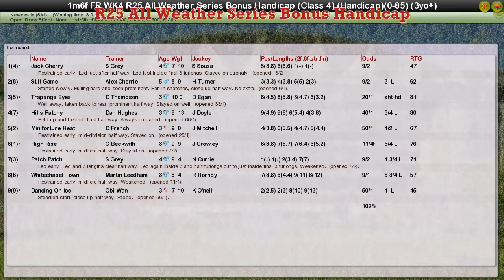FR WK4 R25 All Weather Series Bonus Handicap